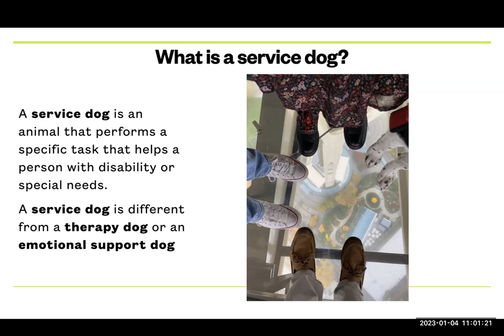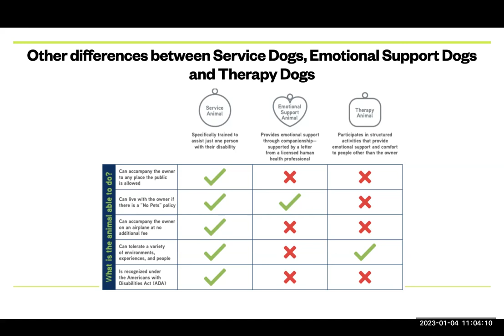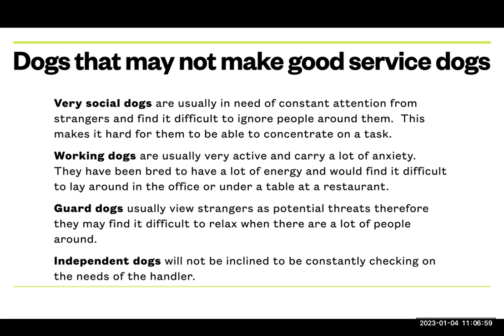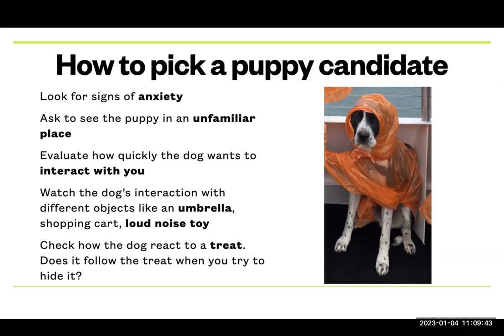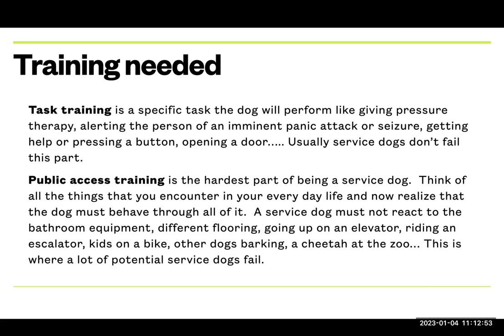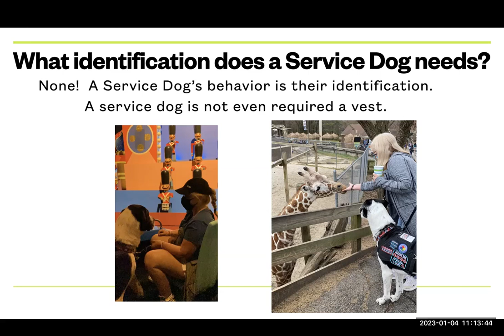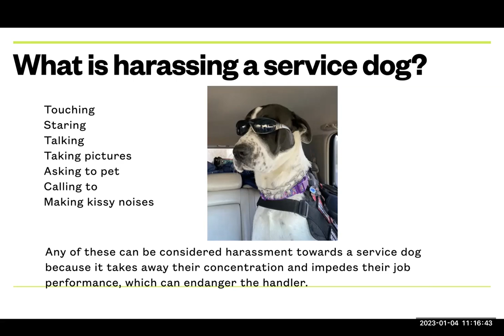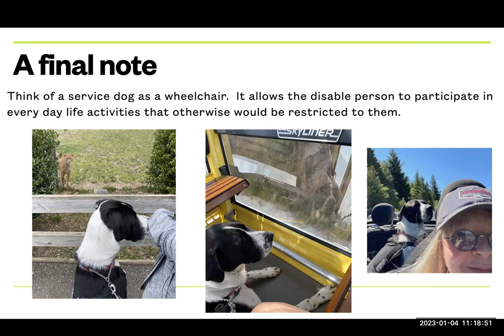Can I pet your service dog? by Jacky Nelson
January 2023 Convocation Breakout Session

Can I pet your service dog?
Presented by Jacky Nelson

In this presentation, I will discuss the need for respecting and ignoring service dogs.  We will also discuss the ADA restrictions and requirements for service dogs and the importance of not supporting websites that promote the purchase of fake service dogs’ licenses and paperwork.  I will take you through the process of the “making” of a service dog and how special these animals are as themselves and also to their handlers.